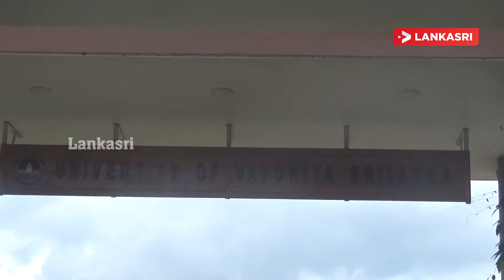கல்விசாரா ஊழியர்கள் பணிப்பகிஸ்கரிப்பு போராட்டம்